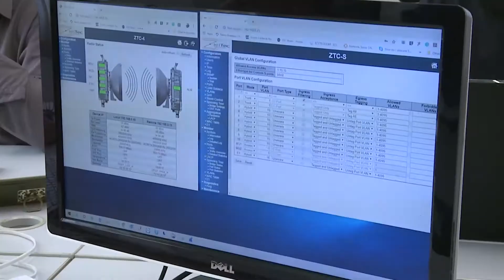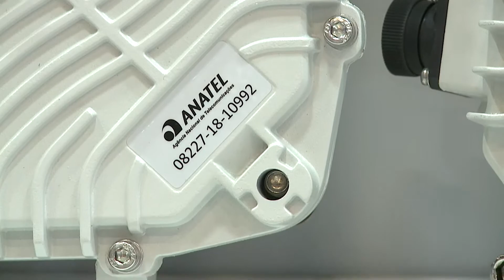Zieltec - Telecom Innovations (1)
Criada em 2007, a Zieltec possui expertise para soluções completas em infraestrutura de telecomunicações e tecnologia da informação, integrando produtos e serviços, atuando também na otimização e integração de redes, sistemas e equipamento, estando preparada para atender seus clientes com equipes treinadas e certificadas, podendo também fornecer os materiais para as soluções propostas pela empresa.